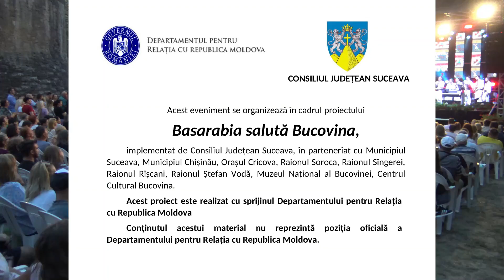Mesaj Fratii Advahov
Mesaj Fratii Advahov, Basarabia salută Bucovina, 21 august 2022